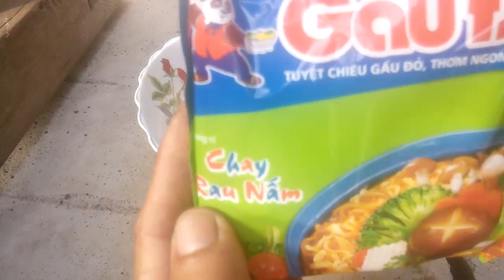Thử Làm Tô Mì Gấu Đỏ Chay Với 5 Loại Rau Đồng Liệu Có Ngon Không